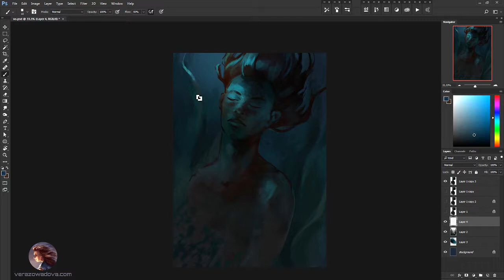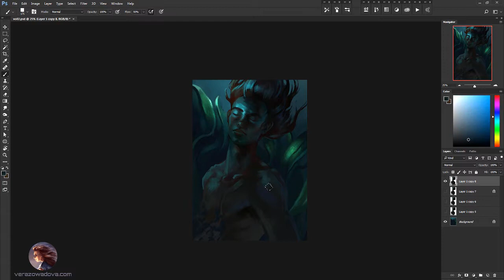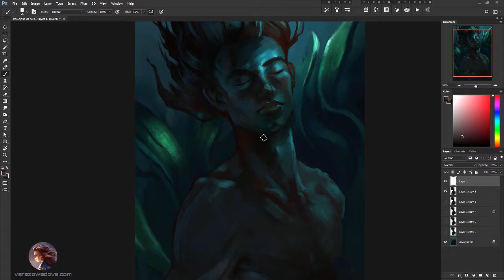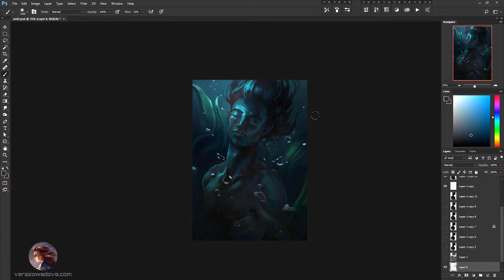Digital Speedpaint - Underwater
Submerged into the peace.